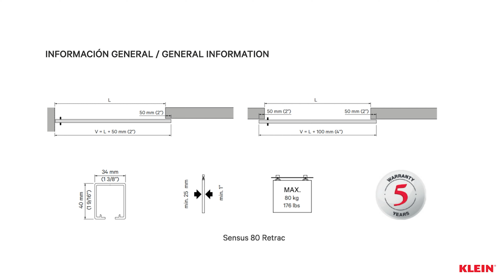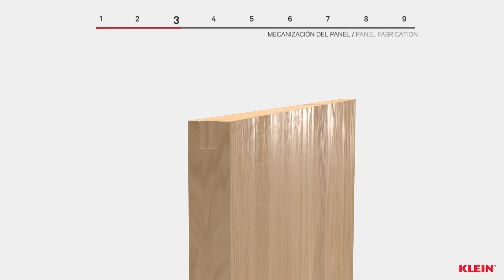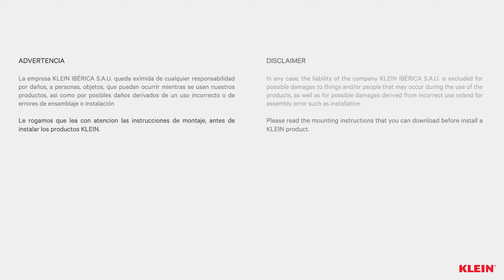Sensus - Mounting Instructions Video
Designed to guide wooden panels, SENSUS is made to resist even the most intensive uses:it exceeds the standard for current regulations, guaranteeing maximum durability. As our work culture demands, this system’s assembly is completely intuitive, allowing for a quick and easy installation.

SENSUS is a perfect line of products that meets all of KLEIN’s criteria for excellence.

• Ceiling or wall installation in either of the retracted version to reduce the separation between the door to 4 mm or the upper version (with visible fittings).
• For panels weighing 80 kg.
• Smooth opening and sliding, particularly silent thanks to our new frictional sliding technology.
• Quick, intuitive assembly for efficient implementation.
• Compact system for a minimalist design.
• Absence of any floor tracks to keep the passage area clear.
• Silver anodized aluminum profile.
• Damping bumper for smooth closing without any bounce back.
• Five-year KLEIN® warranty.